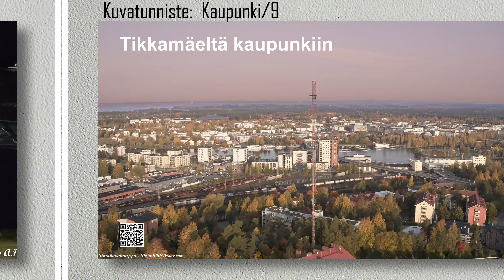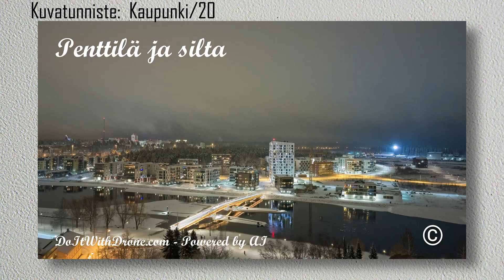Wallpapers from cities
These are made by drone.